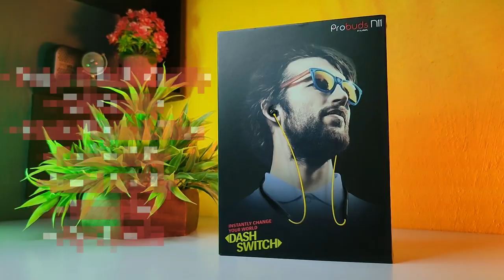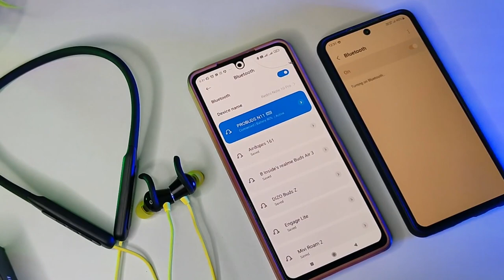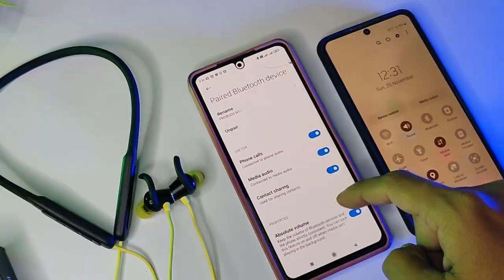Lave Probuds N11 With Dash Switch Detailed Review || Best Neckband Under ₹1500🤔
🟢Click the links below to check out the best offer price of
Lava Probuds N11

chapters
0:00 Introduction
0:37 Unboxing
1:43 Design & Build
4:30 Call Quality
5:37 Battery Backup
6:18 Connectivity
7:16 Sound Quality
8:35 Gaming
9:00 My Opinion